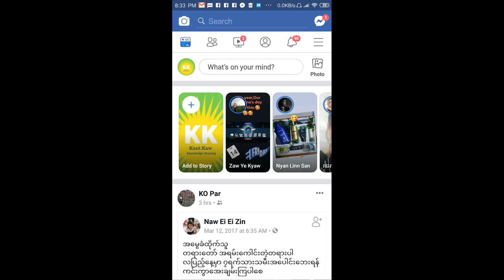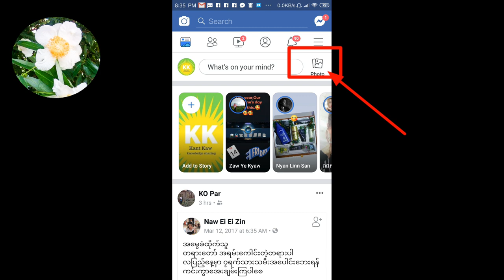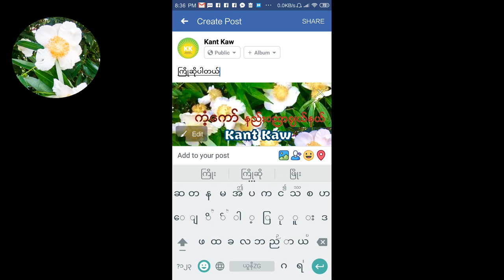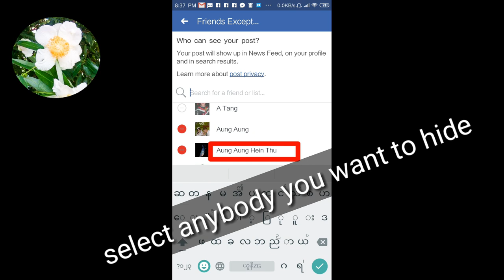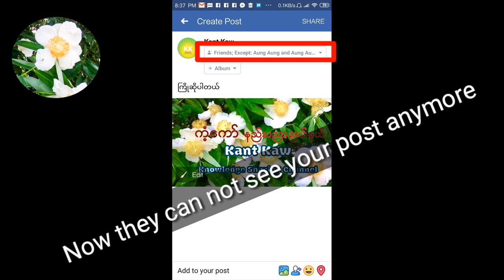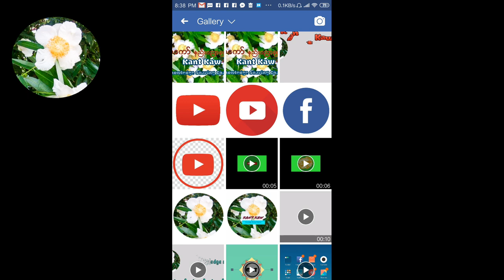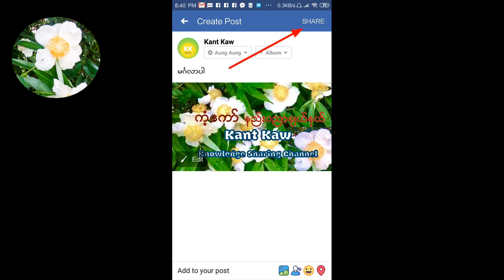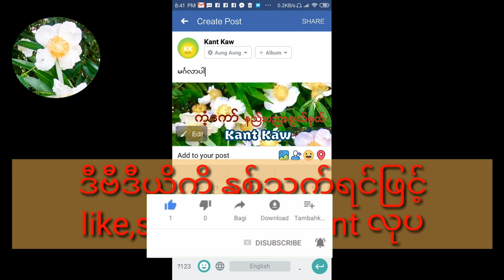How to Hide or specially Show your posts to someone|FB Post ဘယ်သူ့ကိုမမြင်စေ ဘယ်သူ့ကိုတော့မြင်စေနည်း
မဂၤလာပါ။
ဆက်လက်လေ့လာလိုရင် အောက်ပါလင့်များကို
လေ့လာနိုင်ပါတယ်